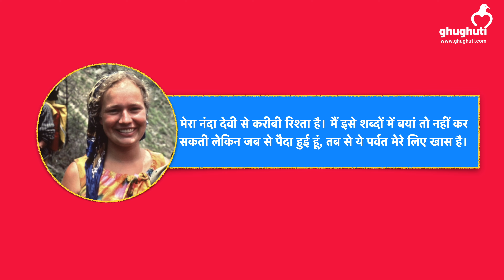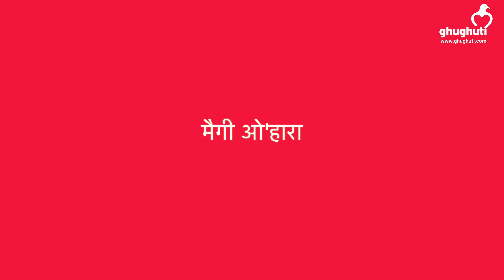नंदा, उमा, फ्योंली दास… विदेशियों के कैसे पड़े उत्तराखंडी नाम?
उत्तराखंड से विदेशियों का लगाव हमेशा से रहा है लेकिन कुछ ऐसे विदेशी भी हैं जो उत्तराखंड के ही होकर रह गए। उत्तराखंड से प्रेम में किसी ने अपना नाम बदला तो किसी ने अपना काम। घुघुती की इस पेशकश में जानिए उन लोगों के बारे में जो अपनी जीवन में सफलता का श्रेय उत्तराखंड को देते हैं।
Uttarakhand is one of the favourite destination of Foreign people. But there are some people who are born in United States or England but have made Uttarakhand their home. Be it Hollywood actress Uma thurman who was christened in Kasar devi mandir almora or Stefan fiol who changed his name to fyoli das. In this video, We bring you 5 people of foreign origin, who fell in love with Uttarakhand.